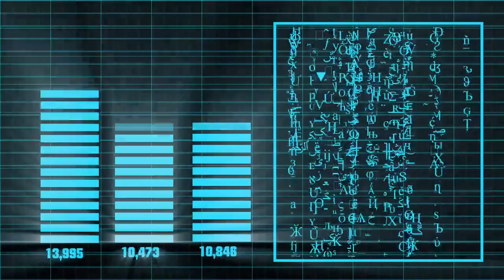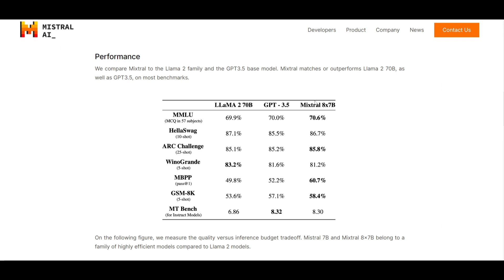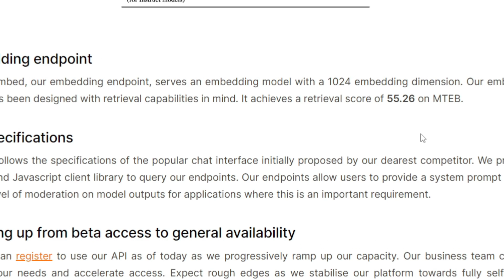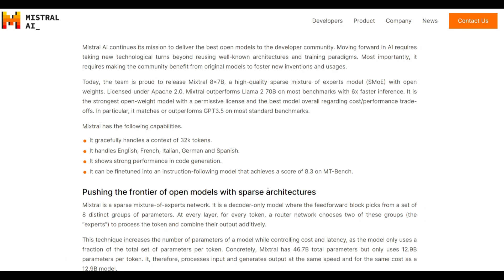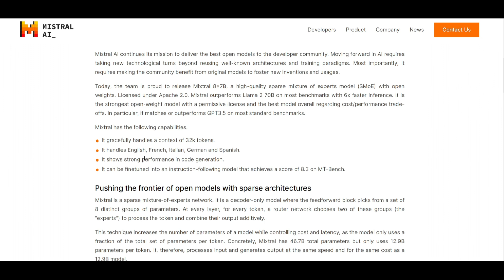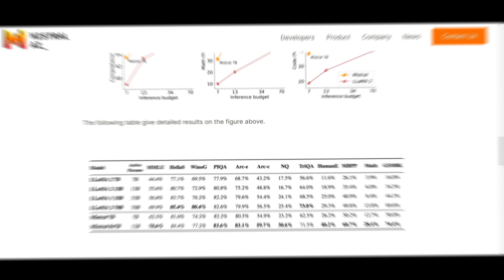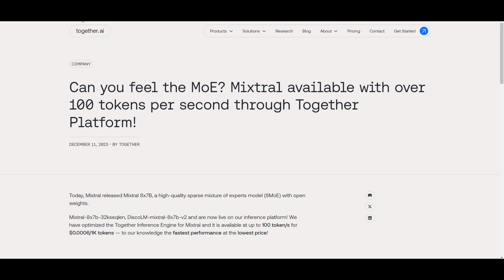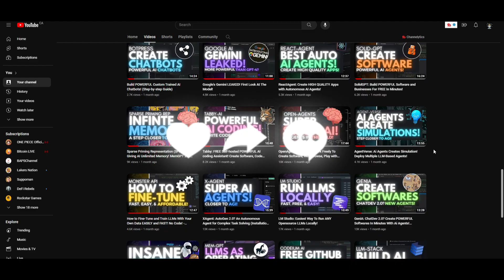Mixtral 8x7B: New Mistral Model IS INSANE! 8x BETTER Than Before - Beats GPT-4/Llama 2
Explore the cutting-edge world of AI with Mistral AI's latest creation - Mixtral 8x7B! In this video, we dive deep into the evolution from Mistral AI's 7B model to the impressive Mixtral 8x7B!

Mixtral 8x7B, surpassing benchmarks like Llama 2 70B and GPT 3.5. Discover the efficiency and effectiveness of this model, its versatile language capabilities, and the exciting introduction of la plateforme. Ready to revolutionize your understanding of AI? Join us on this journey!

Additional Tags and Keywords:
Mistral AI, Mixtral 8x7b, AI Evolution, Artificial Intelligence, Llama 2 70B, GPT 3.5, Mixture of Experts, MoE, Language Capabilities, la plateforme, Tiny, Small, Medium, Efficiency, Technology Advancements.